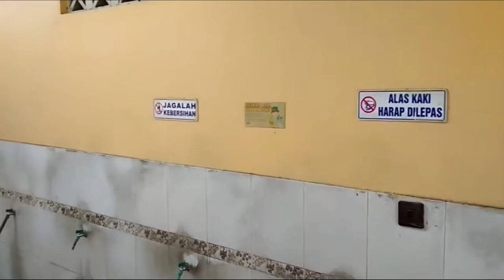ramadan series [5] : PESONA KUBAH MASJID BERGAYA KREMLIN : AN NURUMI CANDISARI ~ RUSIA VAN JAVA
Masjid An Nurumi merupakan tempat ibadah kecil di tepi jalan dengan arsitektur yang cukup terbilang unik. Kubahnya tinggi bernuansa Eropa Timur dengan dan hiasan warna-warni yang cukup mencolok. Sepintas masjid ini mirip dengan bangunan bersejarah di Moscow Rusia, yakni Kuibah St Basil, maka tak heran jika kemudian tempat ibadah umat Islam ini juga dikenal juga dengan nama Masjid Kremlin.

Resminya masjid yang terletak di jalan raya Yogya – Solo Kalasan Sleman ini bernama Masjid An Nurumi. Berdiri di atas luas lahan 700 meter persegi, Masjid An Nurumi ini memiliki sembilan menara berkubah dengan warna yang beraneka ragam muali dari biru, kuning, hijau hingga merah.

Masjid An Nurumi didirikan pada 2005 dan selesai dua tahun kemudian. Masjid unik ini diresmikan langsung penggunaannya oleh Sultan Hamengkubuwono X sebagai tempat beribadah warga sekitar dan para pelancong yang kebetulan melintas di kawasan perbatasan Jateng – DIY ini.